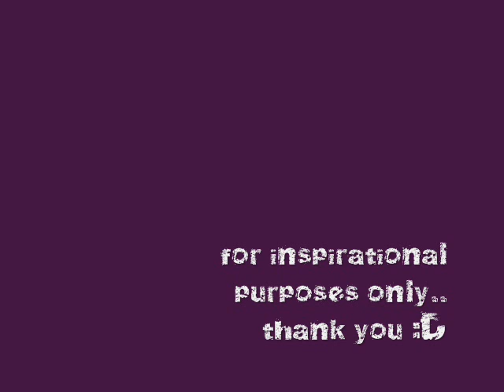Louie Canaria - "Used to Be" by Ilya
this is my bro Louie's piece at our Laid Back session at Dance Avenue Studio.

Please feel free to RATE and COMMENT!

song: "Used to Be"
artist: Ilya

Louie and Erik's Class
Dance Avenue Studio
3/f, J Centre Bldg., Vista Verde Avenue
Vista Verde Executive Village,
Cainta, Rizal

Special thanks:

Karen (Dance Avenue Studio/Musicality) - for havin us at DAS. til next time! woooot! [danceavenuestudio.multiply.com]

Dave - for editing the video [hot5ice.multiply.com]